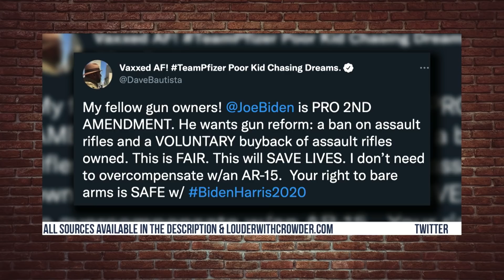Hollywood SHILL Dave Bautista Gets Lesson In BIG GOVERNMENT! | Louder With Crowder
What happened Dave... we thought you would be a big fan of quasi-socialist entities?

Steven is finally out of YouTube jail, but do NOT let them tear us apart: